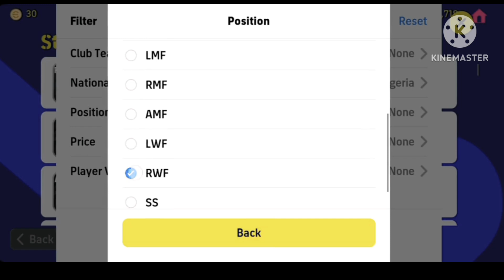GILA!!!! adu mekanik statistik pemain ini jarang diketahui para player pemula 😱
efotbal23
efootball 23 master league
efootball 23 mobile
efootball 23 download
efootball 23 update
efootball 23 teams
football 23 game
football 23 october
football 23 dec 2022
football 23 apk
football 23 download
football 23 cards
football 23 november 2022
football 23 mobile
football 23 konami
football 23 free to play
football 23 april
football 23 april 2022
football 23 august
football 23 aout
football fixtures 23 april 2022
football manager 23 apk
football fixtures 23 april
football manager 23 free agents
football manager 23 early access
a football 23
what position is number 23 in football
all 22 football positions
what is 23 personnel in football
ncaa football 23 buy
ncaa football 23 beta
best 22/23 football kits
football manager 23 beta
best 2022/23 football kits
best under 23 football players
brazil under 23 football team
may 23 football players birthday
football boots 22/23
football manager 23 transfer budgets
23 football movie
b 23
23 football jersey
ncaa football 23 cover
ncaa football 23 console
axis football 23 controls
ncaa football 23 championship
cuplikan goal game efotball
cuplikan gol euro 2020
cuplikan gol kualifikasi euro 2020
cuplikan gol euro
cuplikan gol final euro 2021
cuplikan gol uefa nations league
video cuplikan pertandingan sepak bola
eFootball 2023